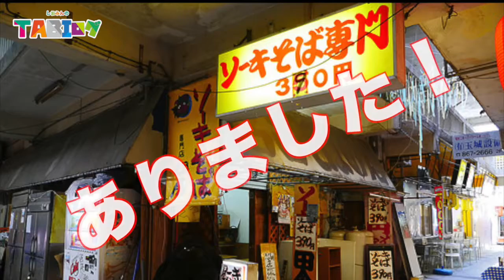沖縄の旅６＆７日目／久高島から那覇に移動と那覇のグルメ